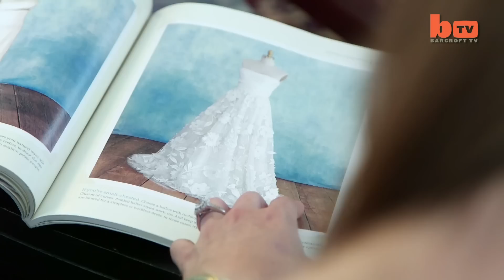Super Size Man Loves Super Skinny Woman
An anorexic skinny woman and an obese super size man who met while they were both at an eating disorder clinic are planning to get married. Lizzie Elsburg, 24, weighed just six and a half stone when she was suffering from eating disorder anorexia and met 30 stone super size and over weight Chris Glasgow, 28, during eating disorder therapy sessions at Pacific Shores Hospital in California. Chris, now 25 stone, left the eating disorder clinic in January and moved to Virginia be near Lizzie, who now weighs a healthy nine stone, and the couple got engaged a few weeks later. Previous anorexic Lizzie is now helping Chris stick to a healthy diet and an exercise regime to help him to lose weight - and has told her fiancé he needs to keep losing weight before she will marry him.

Videographer / Director: Markus Zeffler
Producer: Karen Grattage
Editor: Ben Churcher